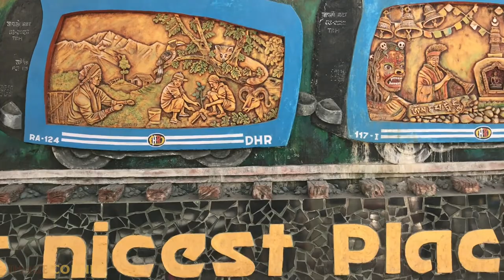প্রচন্ড শীতে দার্জিলিং এর পাহাড়ে আমরা I Darjeeling Tour Part 03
*** IMAGE CORNER ***
Every Moment is Like "IMAGE"
& Our Life is in the "CORNER" of the World.
We try to Make Video For Better Life...
Keep in touch with us